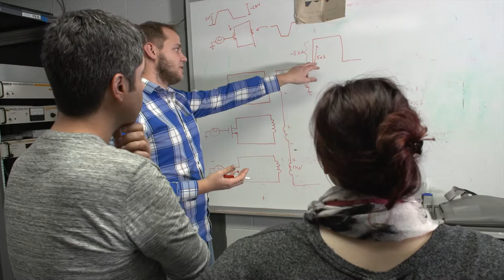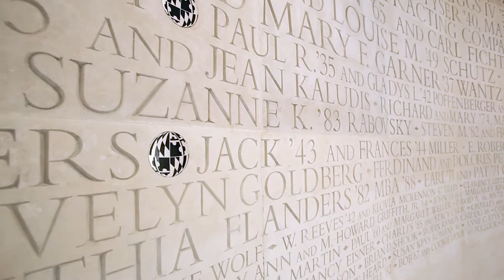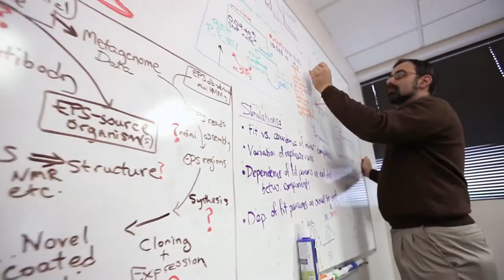Recognizing our Donors | University of Maryland Philanthropy Society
The University of Maryland Philanthropy Society celebrates a culture of giving that supports the next generation of innovators, nurtures bold new enterprises, allows for the discovery of new knowledge, advances our culture through the arts, and fosters Maryland pride.